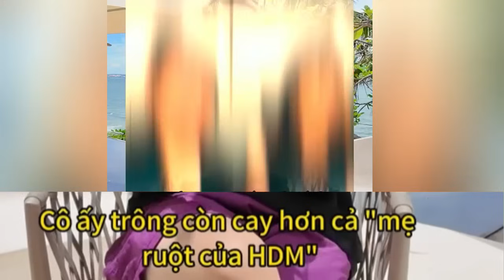Bạn Nam Người Trung Quốc Bức Xúc Trước Việc Làm Của Mẹ Ruột Hằng Du Mục